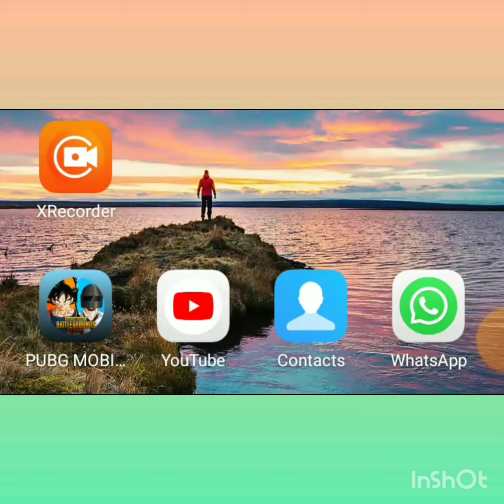💯😯2 minutes mai shorts video viral karo before and after check 💯 work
how to grow your views on shorts video